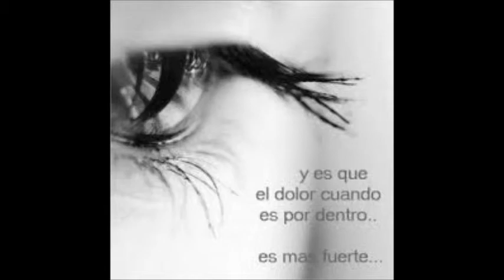En el desierto alabale